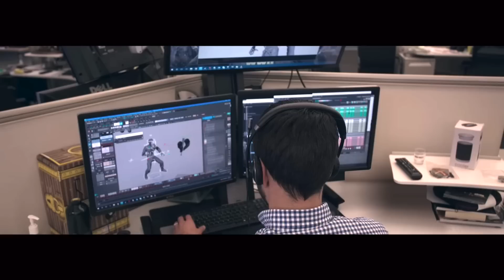COD WWII RESISTANCE DLC GAMEPLAY! 3 New MP Maps, 1 War Map, 1 Zombies Map! (DLC1 Preview)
The official Call of Duty WWII Resistance DLC preview! Which map if your favorite so far!?